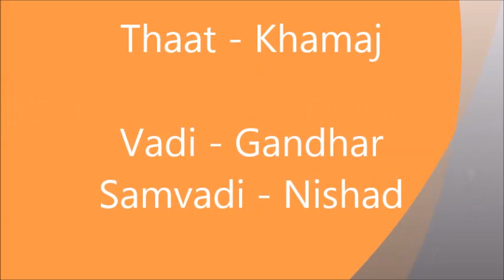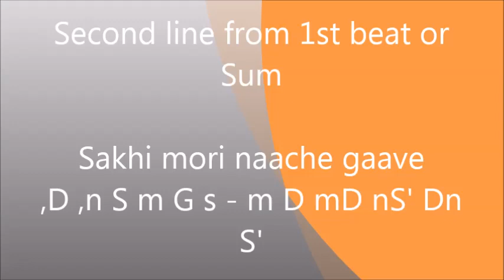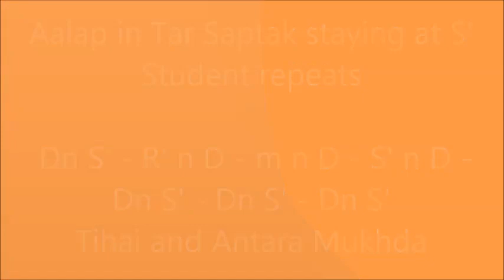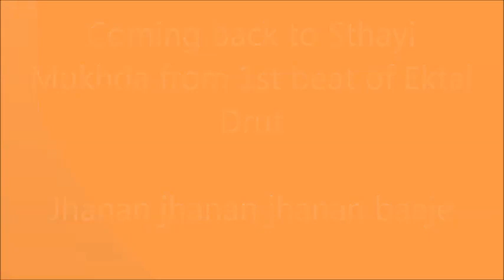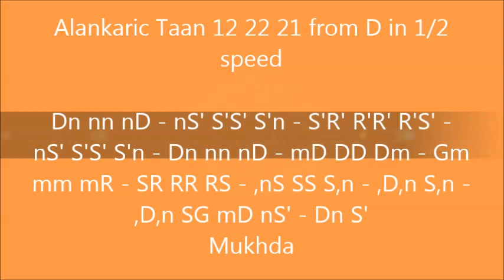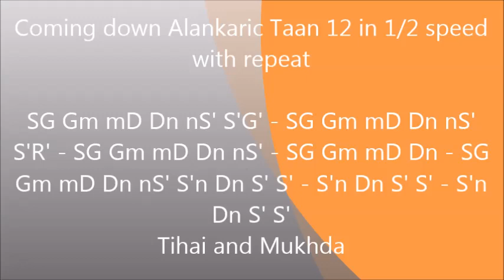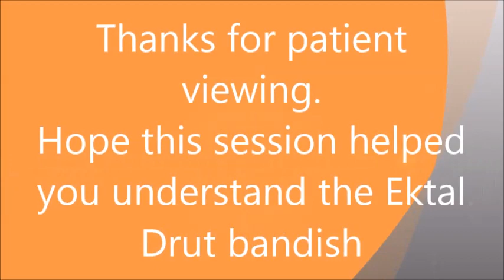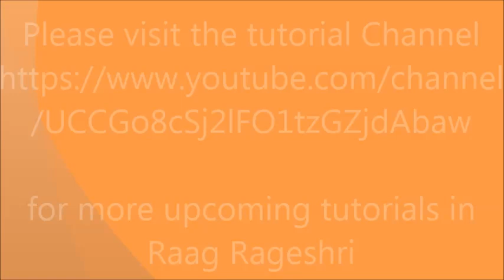Rageshri (राग रागेश्री) Ektal Drut tutorial -Jhanan jhanan jhanan baaje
The beautiful composition in Ektal Drut by Acharya Tanarang ji, is used for this tutorial.  The faster speed is the nature of of this composition  requires good control over Taans in Sargam and in Aakar. Students must try these in Aakar with open throat for clarity.